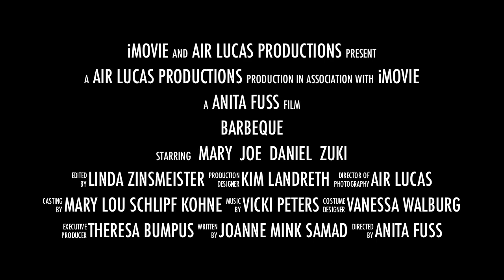Air Lucas Barbecue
Barbeque gets out of control